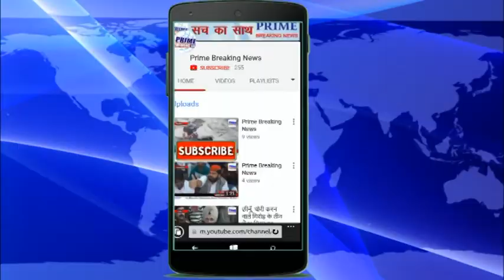Prime Breaking News